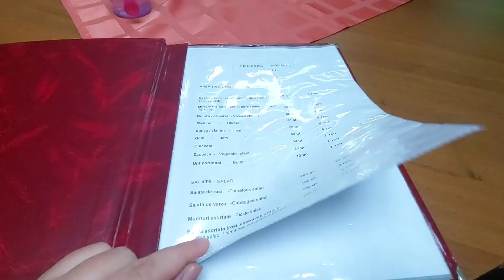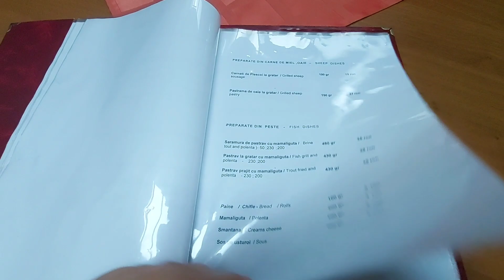Ce am mancat la BUZAU, 4 zile!